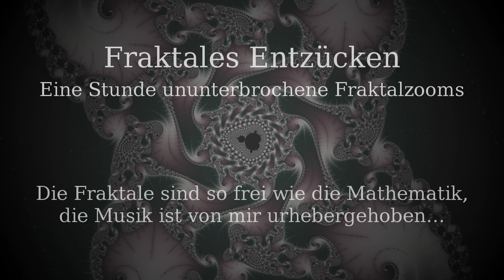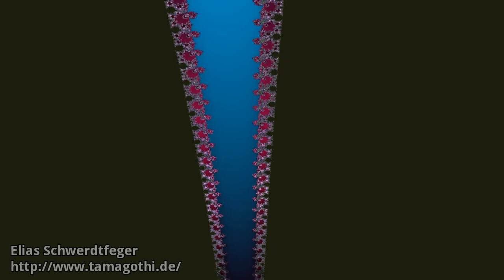Entzücken: Eine Stunde ununterbrochene Fraktalzooms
Genau das, was der Titel sagt.